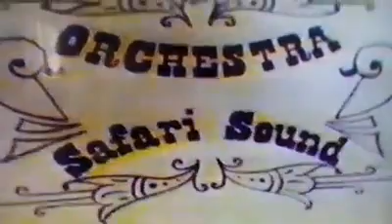King Kikii na OSS Masantula 1980